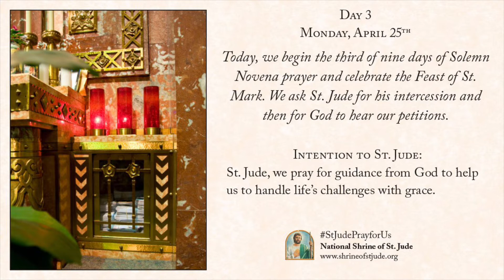Day 3 - Spring Solemn Novena to St. Jude 2022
Monday, April 25th, the third of nine days of the Spring Solemn Novena to St. Jude 2022. For more information on the National Shrine of St. Jude,
Today, we begin the third of nine days of Solemn Novena prayer and celebrate the Feast of St. Mark. We ask St. Jude for his intercession and then for God to hear our petitions.

St. Jude, we pray for guidance from God to help us to handle life’s challenges with grace.